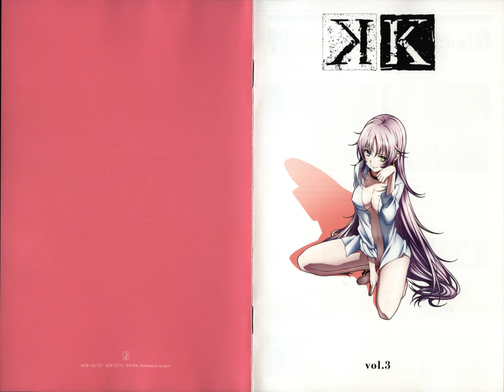Mikio Endo - Knight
Album:
Endo Mikio - K vol.3 Bonus CD